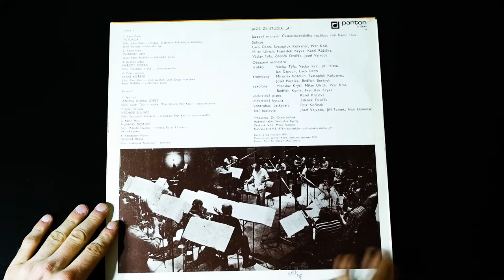Винил. Jazz ze studia "A". 1976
Трек-лист:
A1 Tuturila - 00:46
Soloist, Drums – Josef Vejvoda
Soloist, Trombone – Svatopluk Košvanec
Written-By, Soloist, Trumpet – Laco Deczi
A2 Ogarské Hry - 05:35
Soloist, Electric Piano – Karel Růžička
Written-By – Kamil Hála
A3 Hvězdy Severu - 10:20
Soloist, Baritone Saxophone – František Kryka
Written-By – Jaroslav Ježek
A4 Staré Koření - 15:38
Soloist, Tenor Saxophone – Petr Král
Soloist, Trumpet – Laco Deczi
Written-By – Oskar Jelínek

B1 Janova Dobrá Zvěst - 22:50
Soloist, Tenor Saxophone – Milan Ulrich, Petr Král
Soloist, Trumpet – Václav Týfa
Written-By [Spiritual] – Traditional
B2 Východ Slunce - 28:15
Soloist, Soprano Saxophone – Petr Král
Written-By – Josef Vejvoda
B3 Ohnivá Řeka - 35:31
Written-By – Konstantin Nosov
B4 Mlhavo, Deštivo - 39:30
Soloist, Guitar – Zdeněk Dvořák
Written-By – Kamil Hála

Arranged By – J. Vejvoda (tracks: B2), K. Hála* (tracks: A2 to B1, B3, B4), L. Deczi (tracks: A1)
Conductor – Kamil Hála
Contrabass, Bass Guitar – Petr Kořínek
Cover – Eva Hulíková
Drums [Bicí Nástroje] – Josef Vejvoda
Electric Guitar – Zdeněk Dvořák
Electric Piano – Karel Růžička
Engineer [Zvuková Režie] – Milan Papírník
Orchestra [Center Label Credit] – JOČR
Percussion [Bicí Nástroje] – Ivan Dominák, Jiří Tomek
Photography By – Alexandr Janovský, inž. Ladislav Rosík
Producer – Dr. Oskar Jelínek
Recording Supervisor [Hudební Režie] – Svatopluk Rychlý
Saxophone – Bedřich Kuník, František Kryka, Milan Ulrich, Miroslav Krýsl, Petr Král
Soloist – František Kryka, Josef Vejvoda, Karel Růžička, Laco Deczi, Milan Ulrich, Petr Král, Svatopluk Košvanec, Václav Týfa, Zdeněk Dvořák
Trombone – Bedřich Beránek, Josef Pavelka, Miroslav Koželuh, Svatopluk Košvanec
Trumpet – Jan Čapoun, Jiří Hlava, Laco Deczi, Václav Král, Václav Týfa